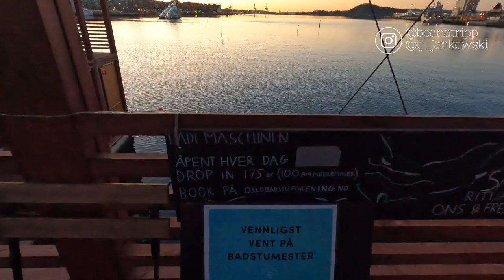We Jumped into Oslo's FREEZING FJORD in Winter 🥶 for an Epic Nordic Sauna Experience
Welcome back to the vlog friends!!
🥶For this video we're going to fast forward to our recent trip to Oslo, Norway and our experience enjoying a sauna on the Oslo fjord, which we can confirm, was freezing. We discuss costs, changing rooms, and our full experience.

If you enjoy our videos and feel you'd like contribute to our journey throughout the world, here is how you can support us🫶

GET CHEAP DATA AROUND THE WORLD:
Get $3 off your first eSIM data pack from Airalo.

 NEW SCHEDULE:
⌚ New Video MONDAY and THURSDAY ⌚